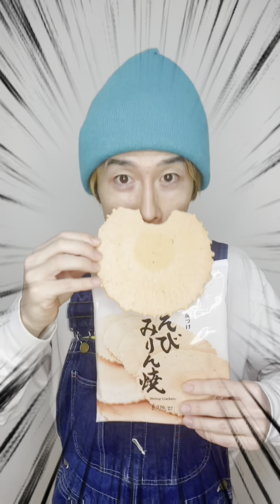【Anime】sushininja funny video 😂😂😂